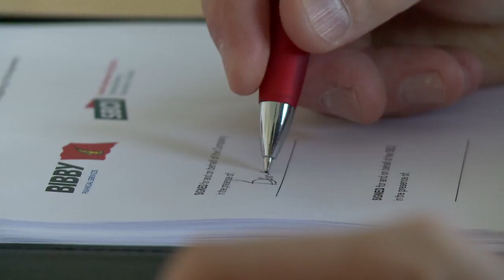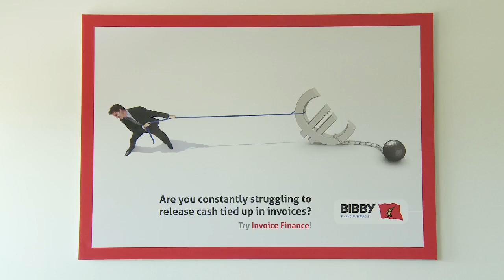Bibby Financial Services and SBCI announce €45m in new lower cost funding for Irish SMEs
Bibby Financial Services and the Strategic Banking Corporation of Ireland have announced a partnership which will see €45m in new lower cost funding being made available to Irish SMEs - July 2016